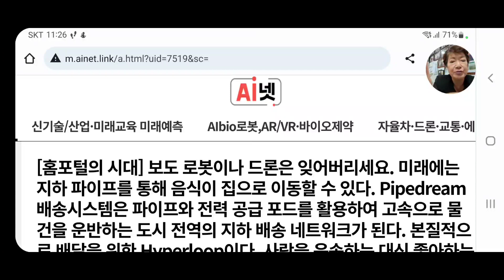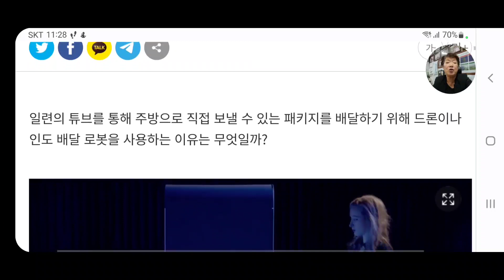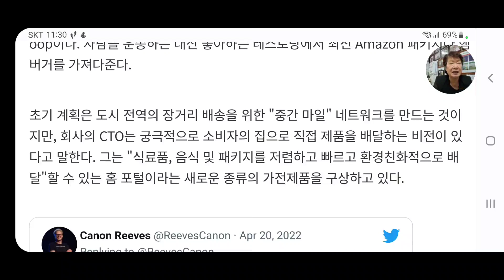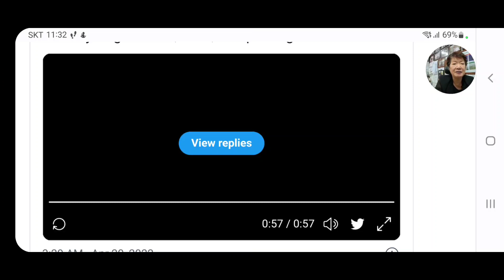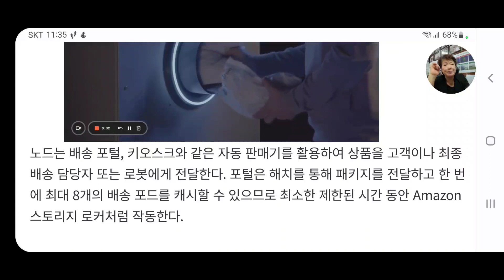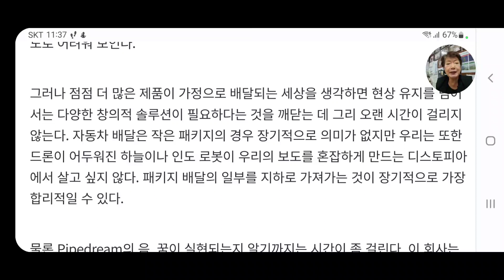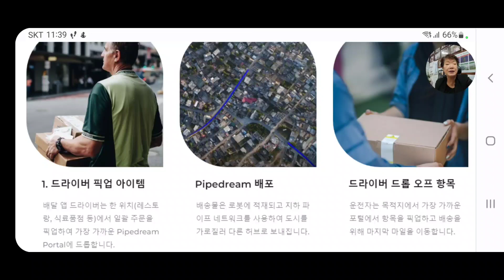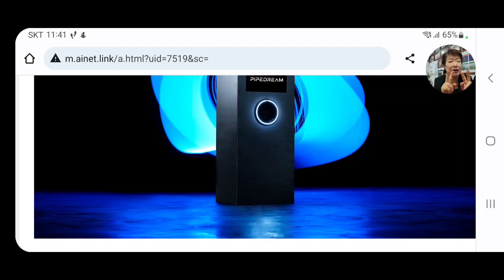지상 배달 택배의 종말, 드론택배 로봇택배 뜨지도 못하고 소멸. 지하 파이프라인으로 초고속 배달. 홈포털의 시대가 온다. 파이프드림랩사 지하파이프 네트워크로 모든 물건 즉시 배송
지상 배달의 종말, 지하 파이프라인으로 초고속 배달 주로 음식등 작은 물건 배달. 홈포털의 시대가 온다.  Pipedream Labs, 물리적 상품을 거의 즉시 배송할 수 있도록 지하 파이프 네트워크를 구축할 계획이다. 아이디어가 기발한지 멍청한지 알 수 없을 정도로 미친 아이디어 중 하나는 다음과 같이 작동한다. Pipedream 배송시스템은 파이프와 전력 공급 포드를 활용하여 고속으로 물건을 운반하는 도시 전역의 지하 배송 네트워크가 된다. 본질적으로 배달을 위한 Hyperloop이다. 사람을 운송하는 대신 좋아하는 레스토랑에서 최신 Amazon 패키지나 햄버거를 가져다준다.

초기 계획은 도시 전역의 장거리 배송을 위한 "중간 마일" 네트워크를 만드는 것이지만, 회사의 CTO는 궁극적으로 소비자의 집으로 직접 제품을 배달하는 비전이 있다고 말한다. 그는 "식료품, 음식 및 패키지를 저렴하고 빠르고 환경친화적으로 배달"할 수 있는 홈 포털이라는 새로운 종류의 가전제품을 구상하고 있다.

출처: [홈포털의 시대] 보도 로봇이나 드론은 잊어버리세요. 미래에는 지하 파이프를 통해 음식이 집으로 이동할 수 있다. Pipedream 배송시스템은 파이프와 전력 공급 포드를 활용하여 고속으로 물건을 운반하는 도시 전역의 지하 배송 네트워크가 된다. 본질적으로 배달을 위한 Hyperloop이다. 사람을 운송하는 대신 좋아하는 레스토랑에서 최신 Amazon 패키지나 햄버거를 가져다준다.-ainet

1. 유엔미래포럼홈피
(사)유엔미래포럼후원계좌: SC제일은행 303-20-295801
2.인터넷신문 AI넷(뉴스) 미래예측뉴스 AI바이오뉴스 블록체인AI뉴스
3. 유투브: [박영숙미래TV] 미래예측뉴스
4. 텔레그램: 유엔미래포럼/AI넷뉴스